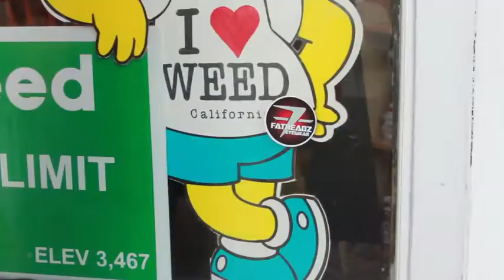Fatheadz Across America in Cali on The America Adventure with 3 Wide Life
Team 3 Wide Life tags the Weed Store in Weed California